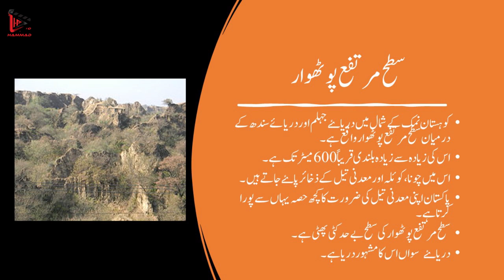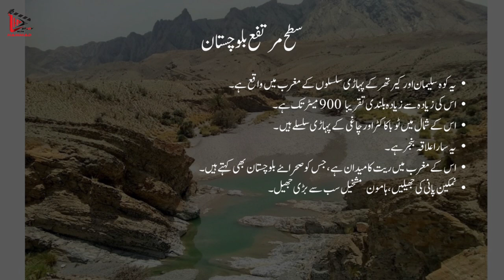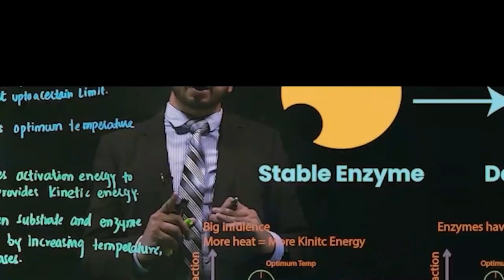WHAT IS PLATEAU IN GEOGRAPHY| PLATEAUS OF PAKISTAN| POTHWAR PLATEAU| BALOCHISTAN PLATEAU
THIS VIDEO IS 3RD VIDEO OF LECTURE SERIES ON GEOGRAPHY OF PAKISTAN. IN LAST VIDEO WE LEARNED ABOUT MOUNTAIN RANGES OF PAKISTAN. THIS VIDEO IS ABOUT PLATEAUS OF PAKISTAN.
WHAT IS PLATEAU IN GEOGRAPHY
PLATEAUS OF PAKISTAN
POTHWAR PLATEAU
BALOCHISTAN PLATEAU